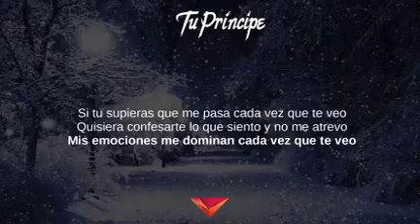Daddy Yankee, Zion y Lennox - Tu príncipe - estado para WhatsApp